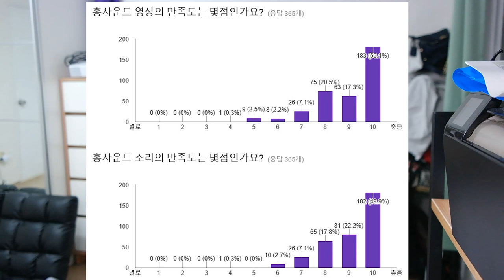홍사운드 구독자 5000명 설문조사 결과!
구독자 5000명 기념 설문조사 결과를 발표 및 시간소개

바라는 점 02:22
-컨텐츠 03:10
-소주한잔 04:17

-아프리카 05:25

-소리 06:39

궁금한거
- ASMR 유투브를 하게 된 계기? 08:00
- 직업이 궁금해요
- 회사도 다니시고 가정도 있으시고 유투브도 하시는데 피곤하지 않으신가요? 스트레스가 되진 않았으면 해요.
- 주로 언제 촬영하시나요?
- 몇살이세요?
- 키가 몇이세요?
- 중학교 3학년 때 어떻게 지내셨어요?
- 평소 사진찍는 걸 좋아하시나요?
- 아내분과 아기가 가장 사랑스럽게 보일때? 구체적으로!

- 해보고 싶은 ASMR 종류? 15:30
- 즐겨듣는 ASMR?
- 본인이 생각하는 본인 영상의 장점?
- 앞으로의 계획이나 소망

- 생애 최고의 날은? 18:07
- 이름이 뭐에요
- 삶의 모토는?
- 멋진 목소리를 어떻게 얻으셨는지
- 아기 이름이 뭐에요?
- 아기 몇살이에요?

- 아내분 어떻게 만나고 어떤 연애를 하셨나요? 21:09
- 사모님의 첫인상은 어떠셨나요? 어떤 모습을 보고 결혼을 결심했나요?
- 아내분과 나이 차이는 얼마나 나나요?
- 아내분 출연계획은?
- 결혼하신지 얼마나 되었어요?

- 촬영장비가 뭐에요?(마이크, 카메라) (색감 조정은?) 23:00
- 청주 어디사셨어요?
- 나무젓가락 잘 쓰고 있나요?

- 취준생에게 꼭 해주고 싶은 말은? 24:27

- 어떻게 하면 꿀이 떨어지는 부부가 되는지 알려주세요 26:11
- 추천하는 ASMR 유투버 채널이 있다면?
- 영상 안올릴 땐 뭐하시나요?
- 이팅사운드를 좋아하시나요?

감사합니다 ^^